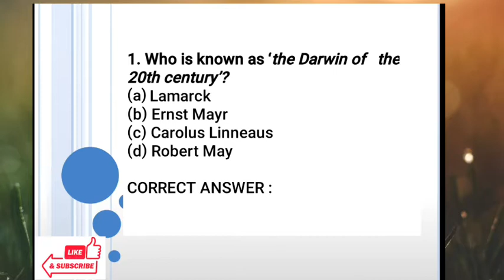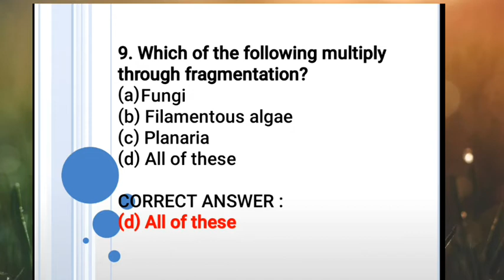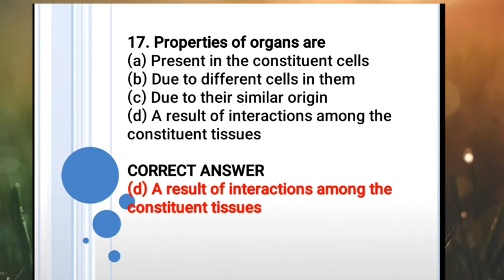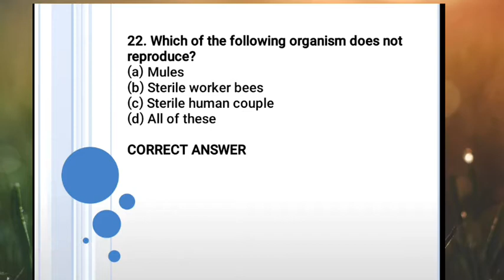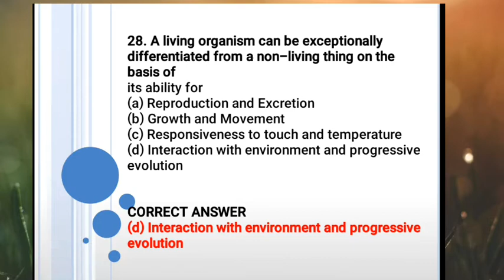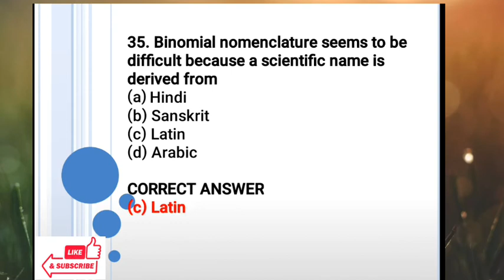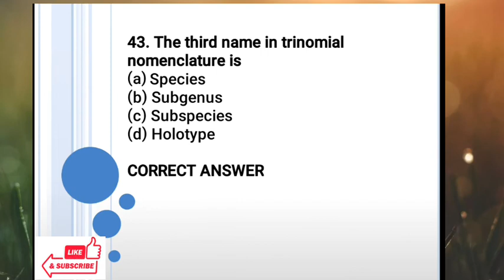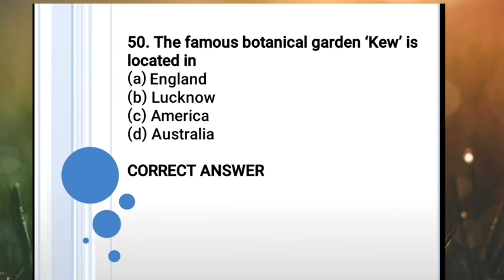NEET | BIOLOGY | OBJECTIVE TYPE | DIVERSITY IN THE LIVING WORLD | PART-1 VIDEO